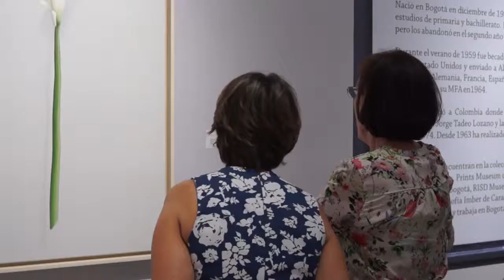29° Aniversario del Museo Bolivariano de Arte Contemporaneo | 2015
29º Aniversario de la fundación del Museo Bolivariano de Arte Contemporáneo celebrado el 19 de agosto de 2015 en la Quinta de San Pedro Alejandrino en Santa Marta, Colombia, con la inauguración de la exhibición de la muestra "El particular realismo de Santiago Cárdenas 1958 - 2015", con una selección especial de las obras del Maestro Santiago Cárdenas, considerado el artista del hiperrealismo en Colombia.